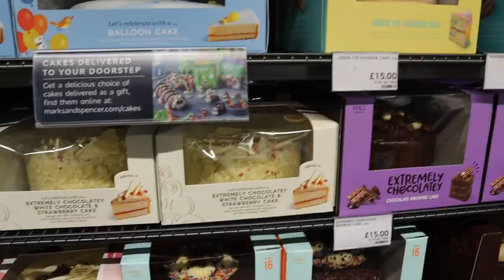RUNNING ERRANDS/ RELAXING WEEKEND!